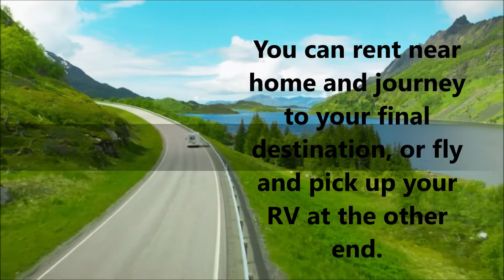RV Rental Phoenix | All Classes Available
RV Rentals USA.org provides hassle-free online RV rentals. Our team of knowledgeable and friendly specialists are experts in all aspects of camper hire and RV rentals. Our aim is to get you the right vehicle at the right price so that you can experience your dream motorhome holiday. We are the world’s leading motorhome, campervan, and RV rental booking specialists. RV Rentals USA.org has a network of over 300 RV suppliers across 28 countries. If you are looking for the best rental rates on the widest selection of RVs check out our website so you can enjoy the best deals on a wide range of quality motorhome rentals.

Service Areas: Alabama, Alaska, Arizona, Arkansas, Atlanta, California, Chicago, Colorado, Connecticut, Dallas, Delaware, Denver, Florida, Georgia, Hawaii, Houston, Idaho, Illinois, Indiana, Iowa, Kansas, Kentucky, Las Vegas, Los Angeles, Louisiana, Maine, Maryland, Massachusetts, Michigan, Minnesota, Mississippi, Missouri, Montana, Nebraska, Nevada, New Hampshire, New Jersey, New Mexico, New York, North Carolina, North Dakota, Ohio, Oklahoma, Oregon, Orlando, Pennsylvania, Rhode Island, Seattle, South Carolina, South Dakota, Tennessee, Texas, Utah, Vermont, Virginia, Washington, West Virginia, Wisconsin, Wyoming

Services: 24/7 Customer Service on RV Rentals, Luxury RV Rentals, RV for Rent, RVs for Rent, Rent an RV, Renting an RV, Best RV Rental Prices, Affordable RV Rentals, RV Rentals USA, One Way RV Rentals, Early Bird Discount Rates, Wide Selection of RVs, Lowest Price Guarantee, No Obligation Fee on RV Rentals.

Explore the Open Road Book Your RV Rentals Today with RVRentalsUSA.org and Camp In Absolute Comfort & Style.